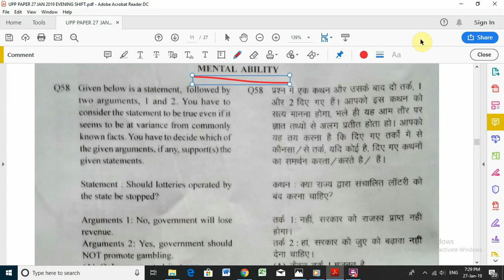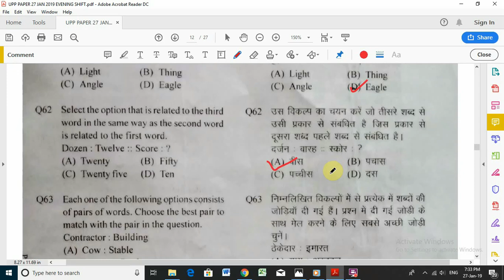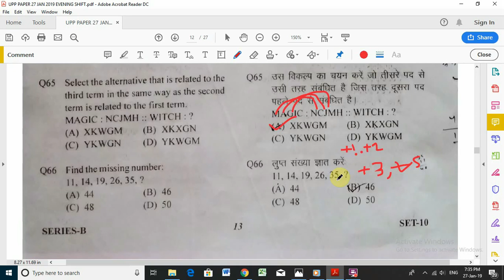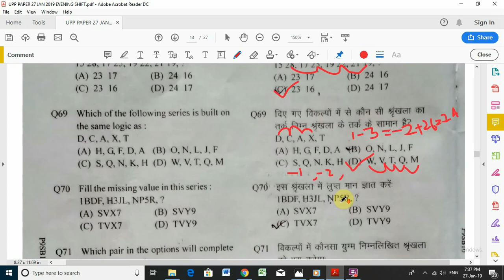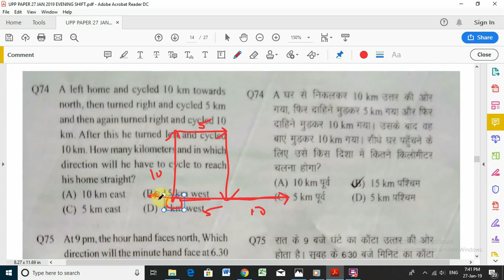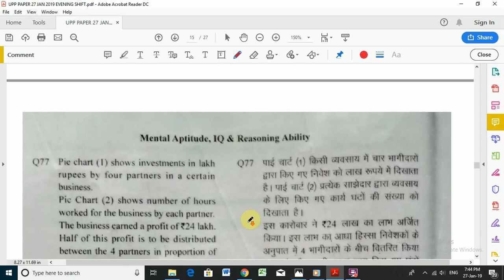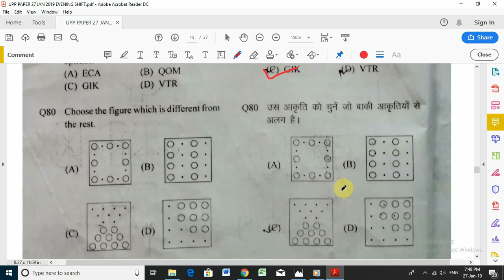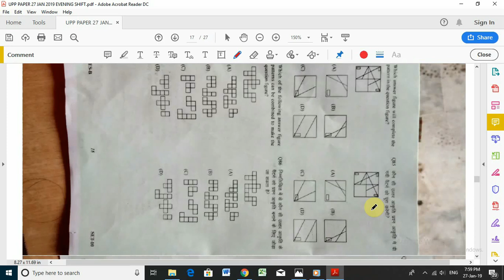UP POLICE EXAM 27 JAN 2019 EVENING SHIFT REASONING SOLUTIONS